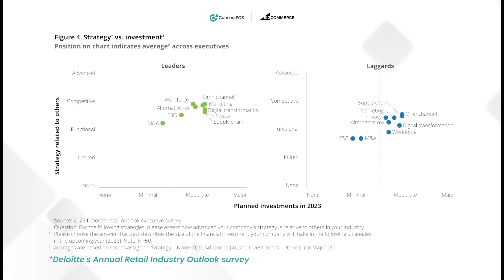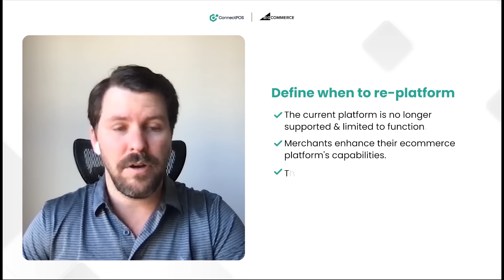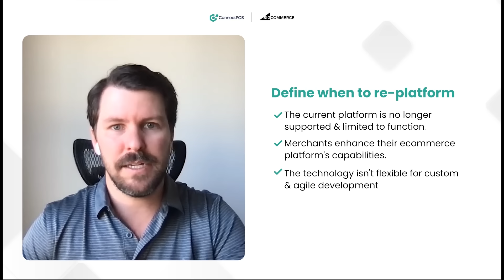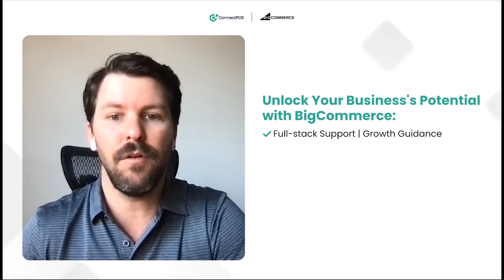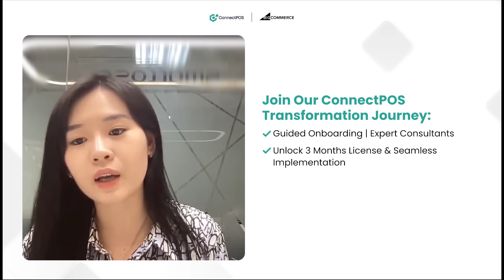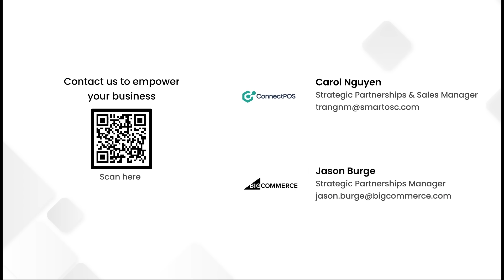PODCAST #3 | Migrate and Thrive: Insider tips for eCommerce replatforming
🎙 Tune in our Podcast #3: "Migrate and Thrive: Insider Tips for eCommerce Replatforming" featuring Host Carol Nguyen, Partnership Manager of ConnectPOS, and our guest speakers, Jason Burge and Kyle Johnson, who are Strategic Partnerships Managers from BigCommerce

🧐 If considering a re-platforming project, you should take advantage of this discussion project. We'll discuss the following:
✔︎ Critical factors to consider when making this decision
✔︎ Common obstacles businesses may face during the process
✔︎ Successful case study on Yeti Cycles' successful migration to BigCommerce using ConnectPOS.

The agenda:
0:00 - 1:20: Introduction
1:21 - 3:07: Introduce guest speakers
3:08 - 6:45: Market status
6:46 - 11:27: When to replatform?
11:28 - 18:18  What are the challenges of replatforming?
18:19 -  22:45: Tips & insights for successful implementation?
22:46 - 33:15: Case study: Yeti Cycles' successful replatforming
33:15 - 35:05: Our exclusive offers